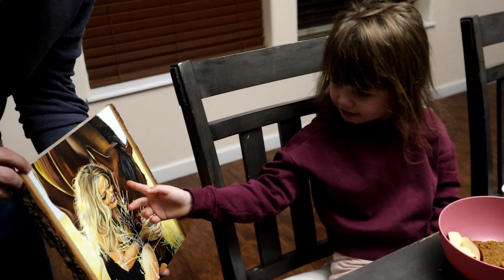"Eat My Cheerios!!" Baby Aubrey Summons Her Daddy w/ a Flick of Her Wrist!! Funny Morning Moments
morningroutine with Baby Aubrey and her family is always very entertaining. This little girl is developing her own very funny personality and trying to boss her favorite guy around 😄